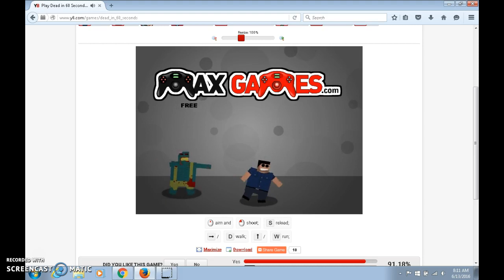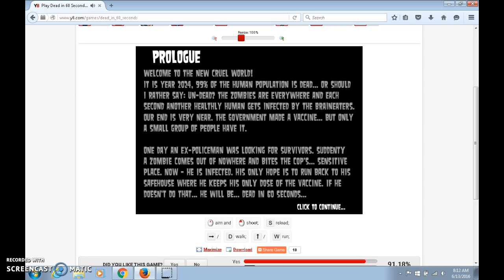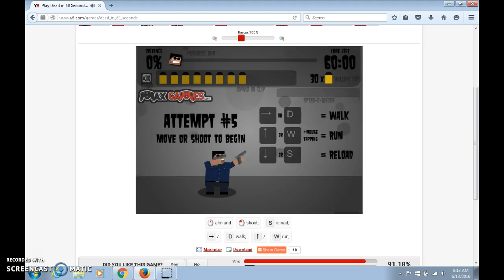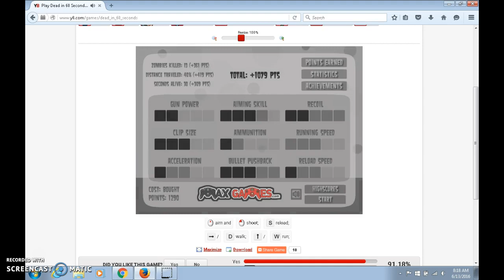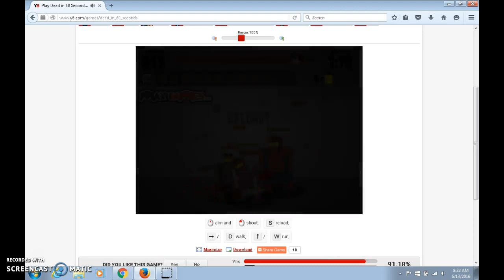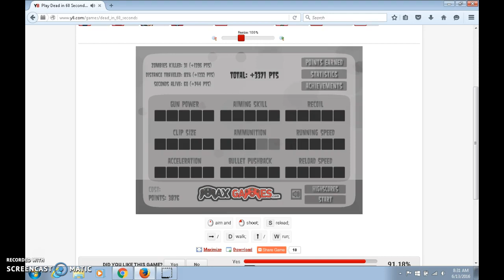Akimbo these zombies! Internet games part 2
Yes I did beat the game!
Follow officer Marcus Lynn as he shoots zombies in the face, needs some series exercise when it comes to running, and gets dropped in one hit like a dumb little shit-bitch!
If you liked and or enjoyed this video and would like to experience more of these fun little internet games, then leave a like, share it so all of your cool friends may see it as well. Eon out.